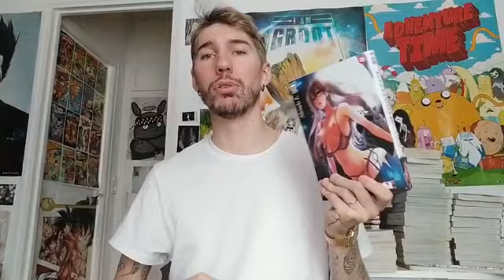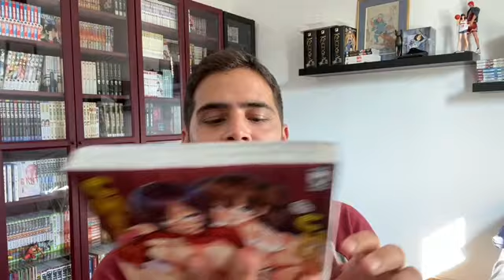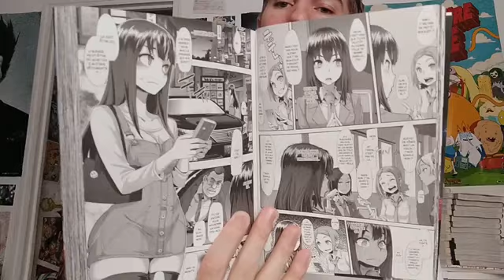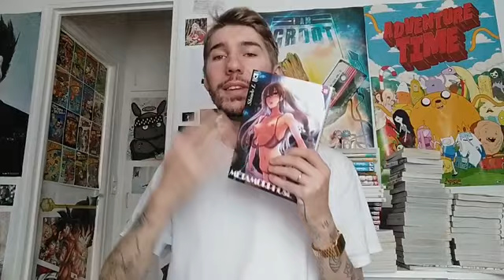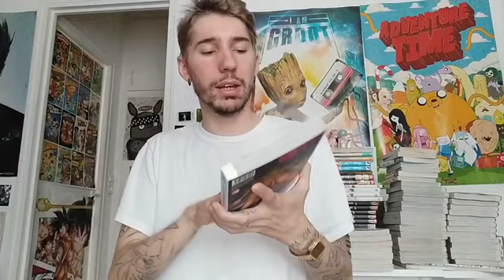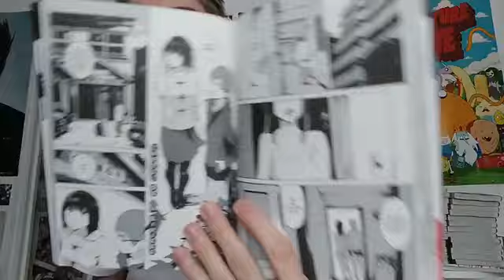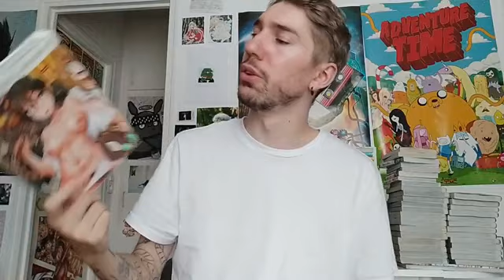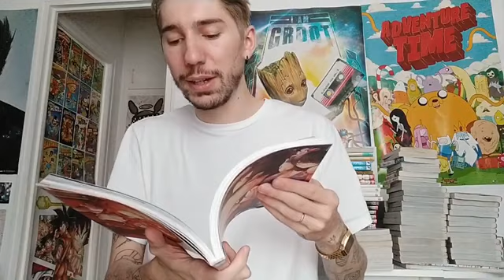MANGAS HENTAI feat. Erwan manga